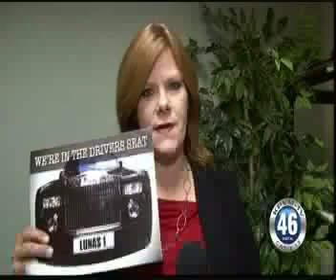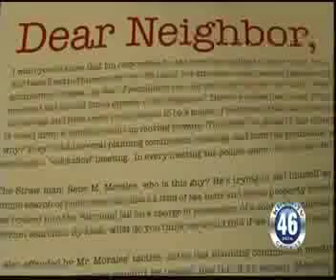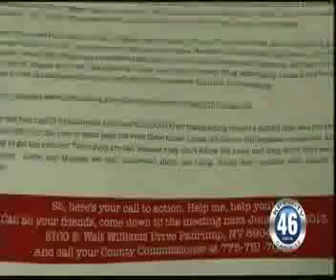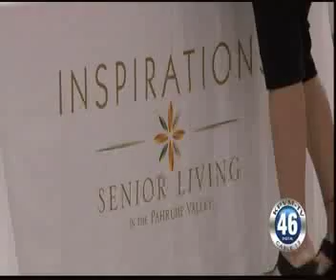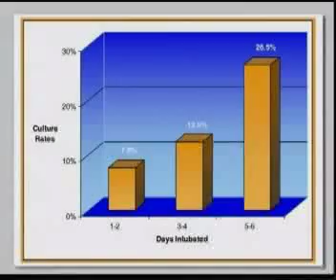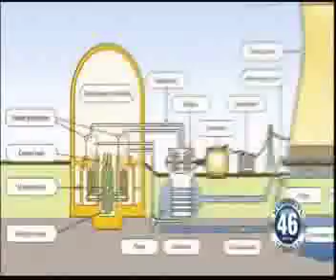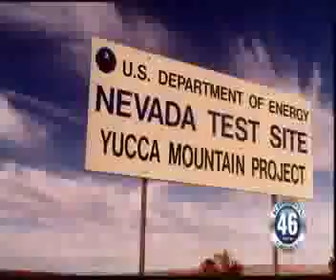News 46 06/17/13 1 of 2 part 1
News Segments 06/17/13 1 of 2